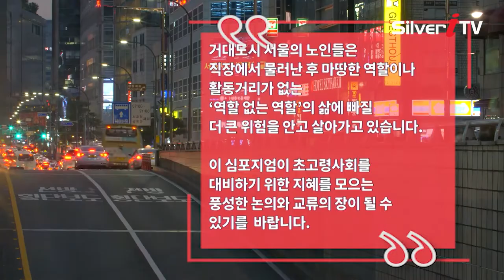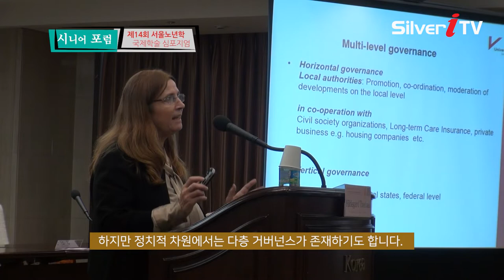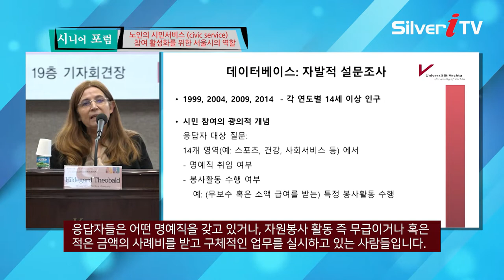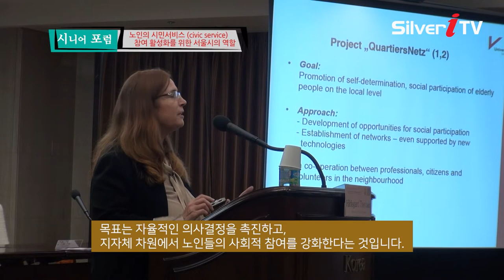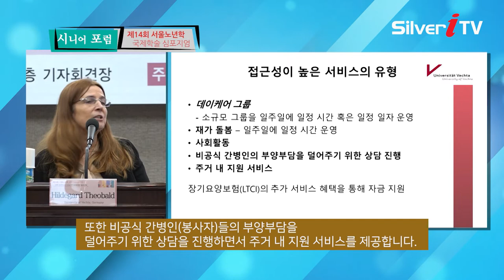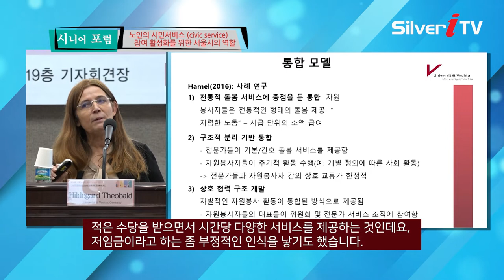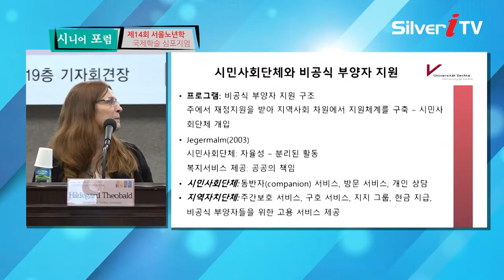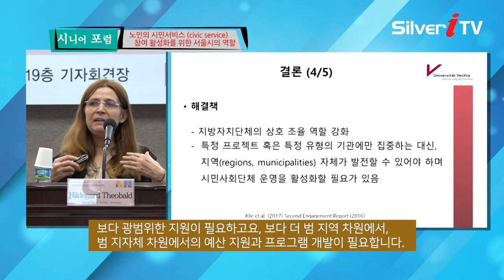제14회 서울노년학 국제학술 심포지엄 [1부]: 발표 1 - “독일 노인의 시민참여와 지방정부의 역할”